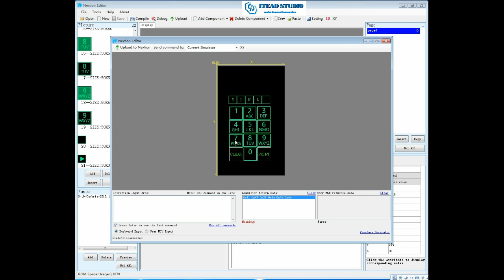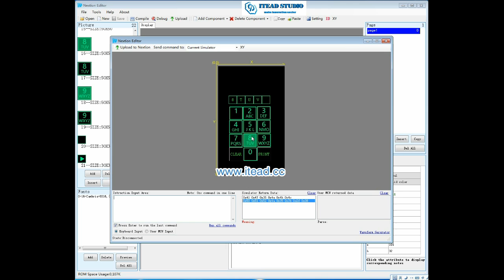Nextion Keypad Project Demonstration